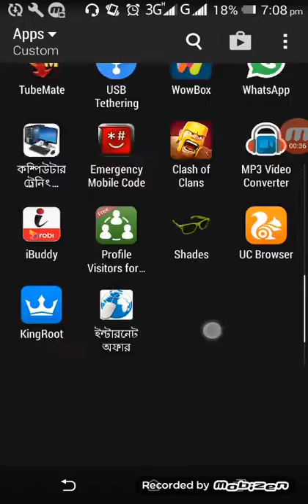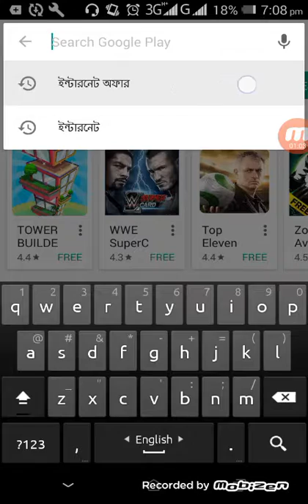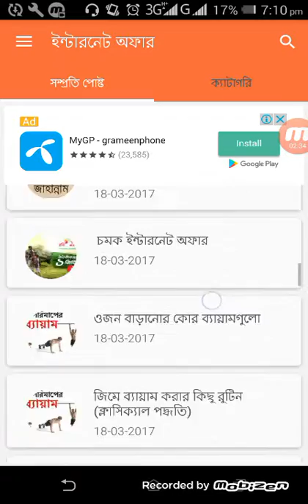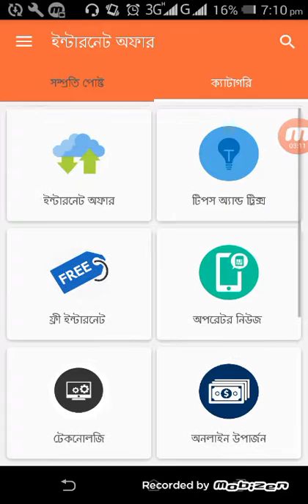ইন্টারনেট অফার।। letest tricks 2020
বাংলাদেশ এর সকল সিম এর ইন্টা্রনেট অফার এক ক্লিক এ ।রবি ,গ্রামা্মিন ,এয়ারটেল,বাংলালিঙ্ক,এক কথায় সকল সিম এর অফার জানতে পারবে এই অ্যাপ এর মাদ্দমে ।আসা করি তুমাদের বাল লাগবে বাল লাগলে লাইক কমেন্ট করবেন ।